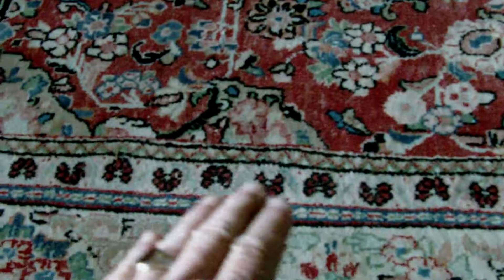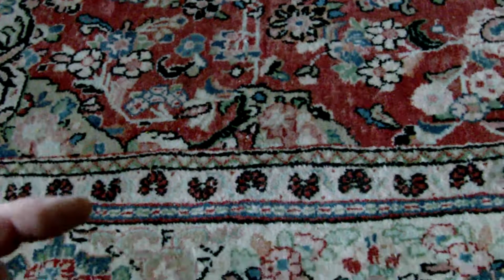EHEC 2 013